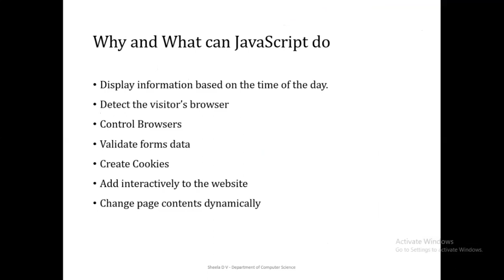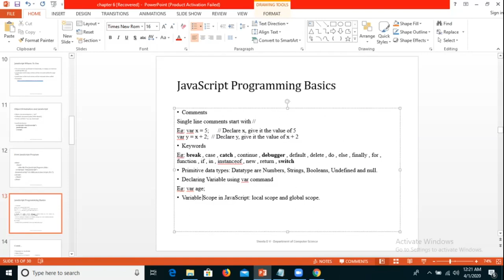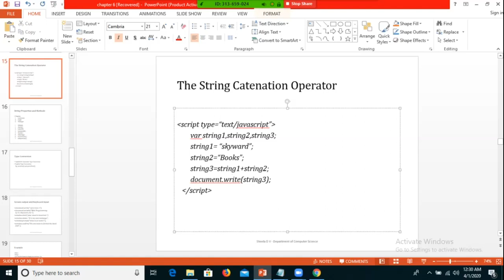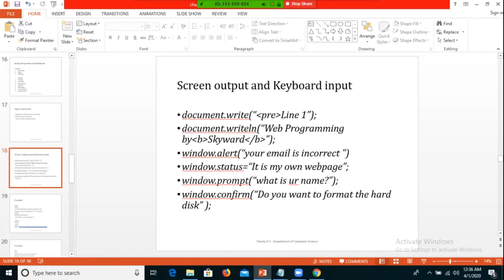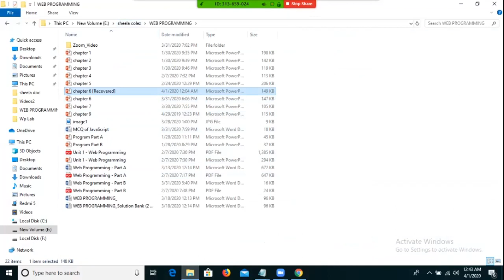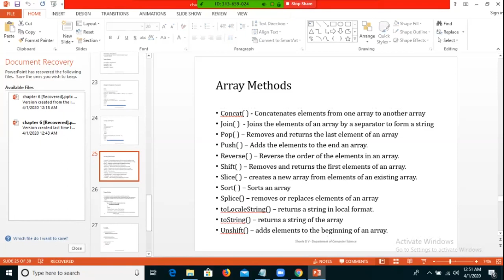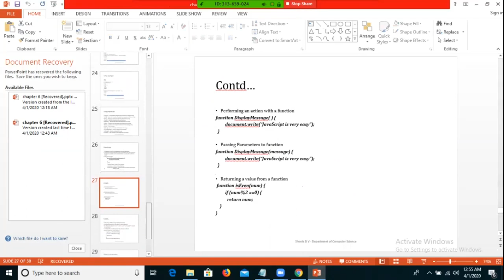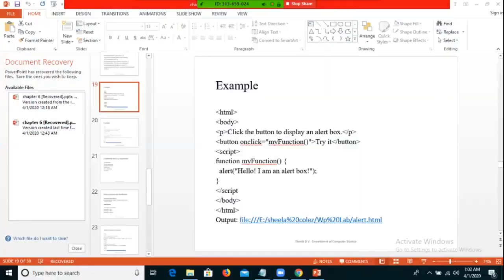JavaScript-VI Sem BCA-Web programming-Prof- Sheela D V-SIMS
Prof- Sheela D V
Topic- JavaScript
Chapter-JavaScript
Sem- VI Sem BCA
Subject- Web programming
Dept- Bachelor of Computer Application